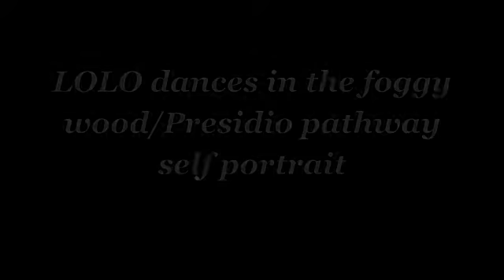LOLO DANCES IN THE FOGGY FOREST:PRESIDIO.m4v